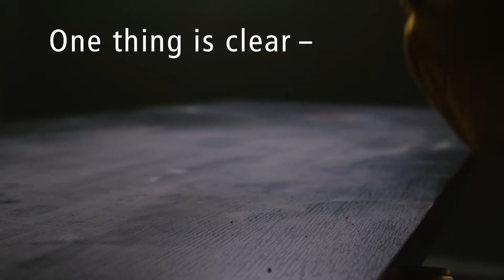KNIPEX celebrates one million followers on Facebook!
One million followers – that is crazy! And something we want to celebrate, because the first million is always the hardest 😄. How do we celebrate? With true “handmade“ art and massive prizes in a community sweepstake. Who do we celebrate? You and your most precious tools – your hands!

How to party with us: Send us two pictures until 31 July 2022, one of only your hand, clean or dirty, in a fist or stretched out, and one with your favourite KNIPEX tool. We will create something from these pictures that lets you become a part of the community. And the cherry on top… you can win a fantastic prize! Your dream tool case – equipped with tools for your branch of work – Plumbing, Mechanic or Electric – worth 1000 € [please convert to local currency]. Get all the details on how to participate on our